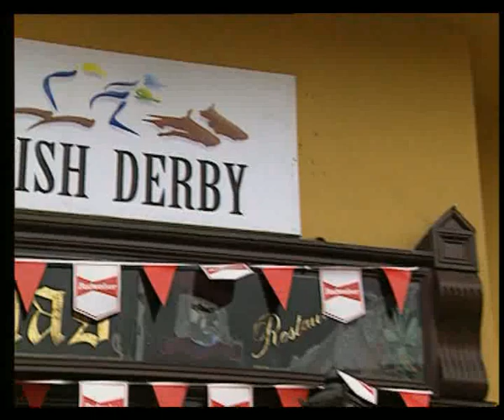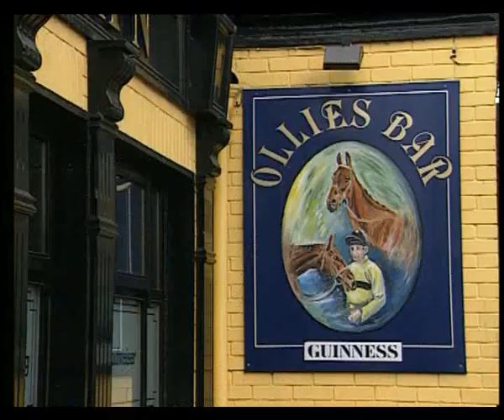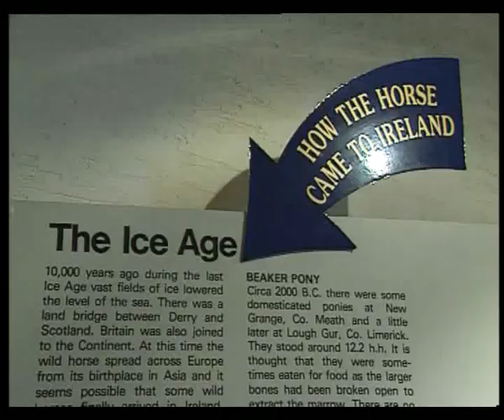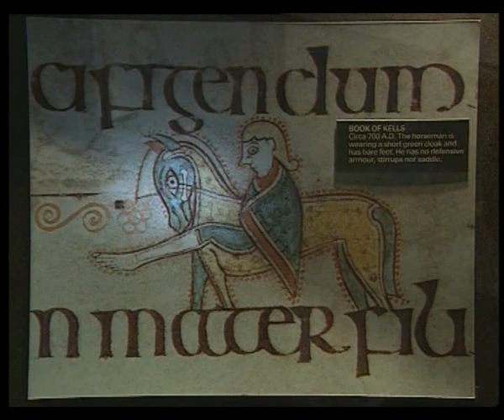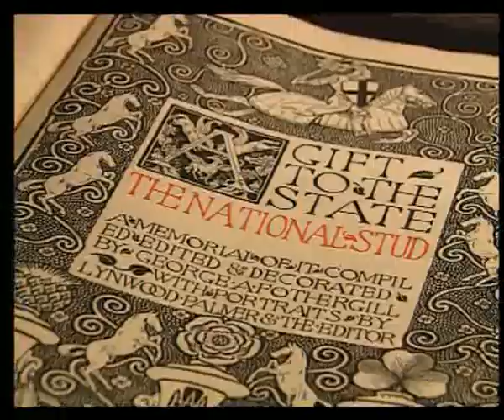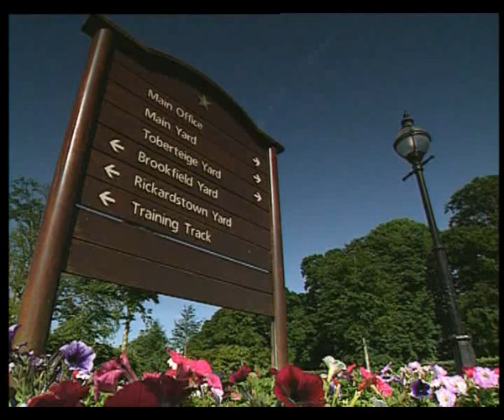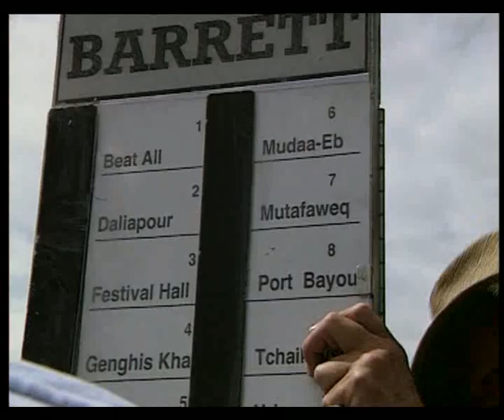Калдэр - Ирландский центр разведения скаковых лошадей